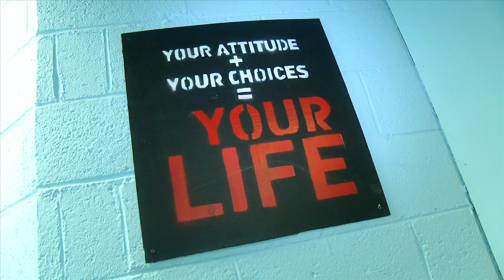Greenhills School - Let's Colour Project 2013